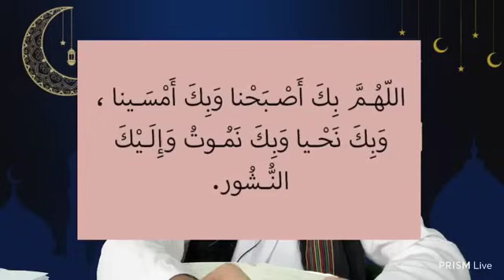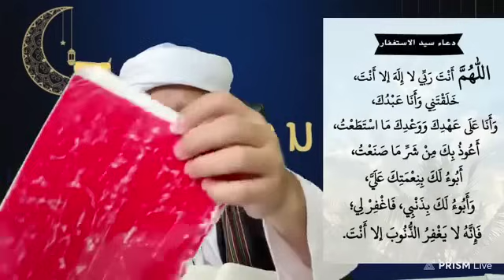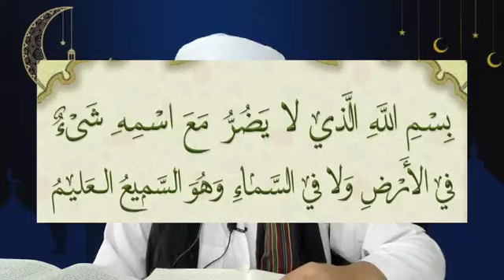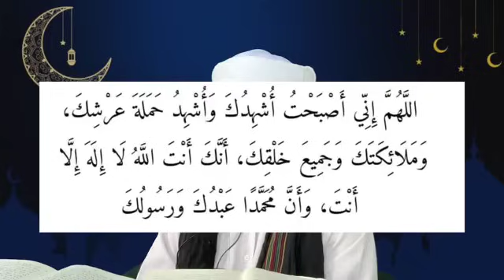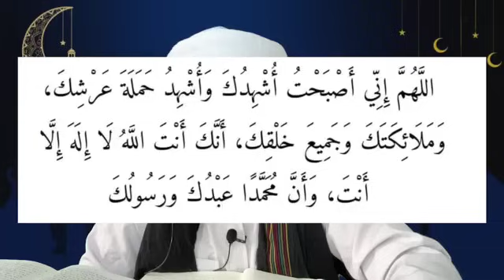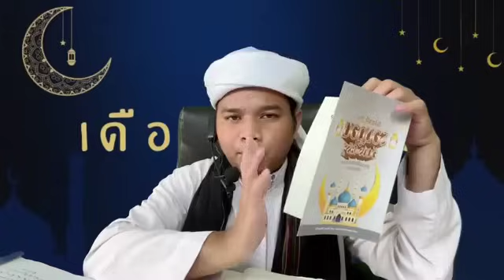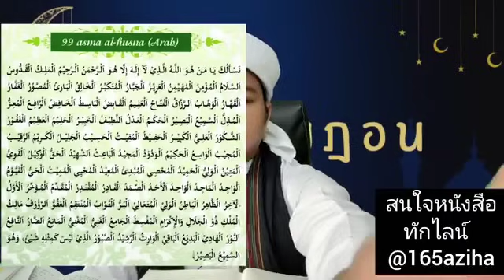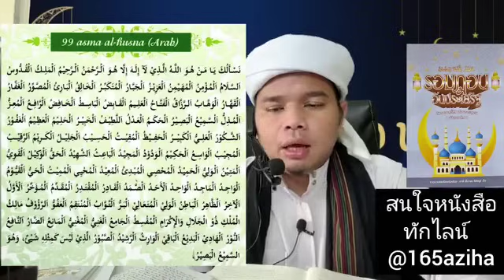LIVE 🔴 อ่านดูอายามเช้า รอมฎอนวันแรก (12/2/67)